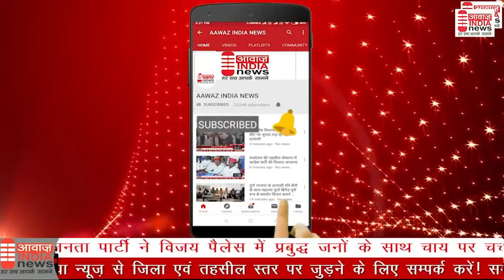भारतीय जनता पार्टी के प्रदेश महामंत्री एवं श्रीमती दिया कुमारी ने हर घर तिरंगा को संबोधित किया